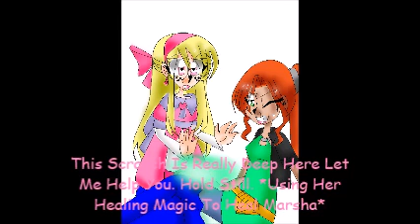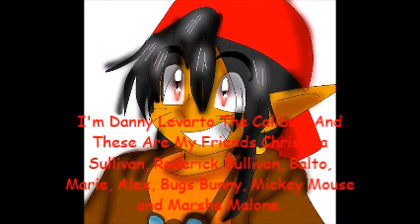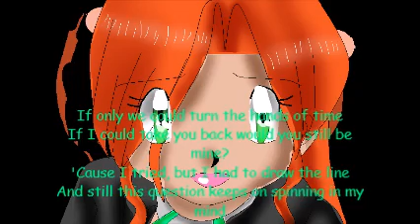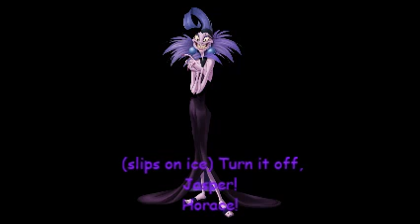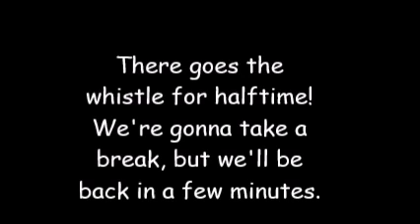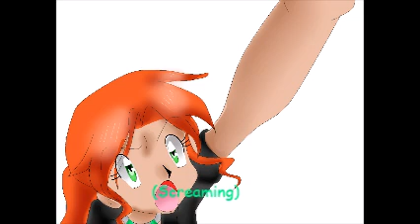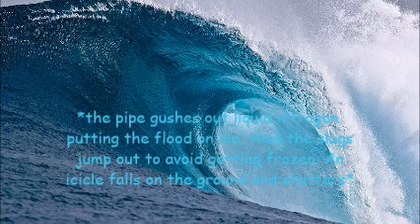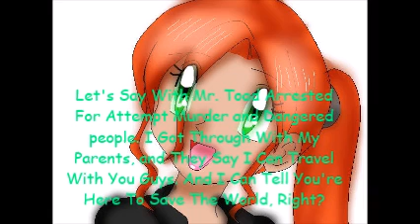Calibur The Adventures of Danny Season 1 Episode 9